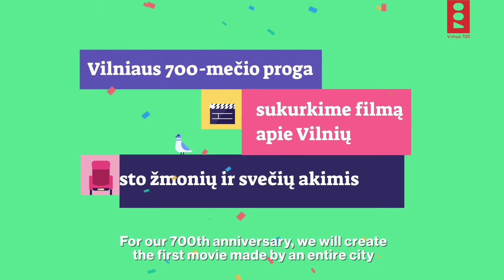Kartą Vilniuje. Papasakok savo istoriją su „Once in Vilnius“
Mūsų išmanioji programėlė „Once in Vilnius“ kviečia visus – ne tik vilniečius, bet ir miesto svečius – dalintis savo istorijomis, kurios nutiko mūsų visų mylimame Vilniuje. Kelkite vaizdo įrašus, pasakokite ir komentuokite užfiksuotas akimirkas, parodykite ne tik miesto erdves, bet ir įvykius, emocijas ir taip padėkite atskleisti unikalų bei savitą Vilnių.

Iš visos į programėlę įkeltos vaizdo medžiagos „Once Upon a Time in Vilnius“ filmo kūrėjai montažui tikisi atrinkti 700 kadrų. Kiekvienas į programėlę įkeltas kadras pretenduoja tapti filmo dalimi, tad papasakokime savo istoriją drauge.

Our "Once in Vilnius" app invites every one of you - whether you're a Vilnius resident or a guest of the city - to share your stories about our beloved city Vilnius. Upload your videos while sharing and interacting with other users to help us reveal the unique and special essence of Vilnius.

Each photo or video uploaded to the app could be part of our final film "Once Upon a Time in Vilnius". There will be 700 sequences selected for the final montage from all the material uploaded to the app. So we all can tell our story together.